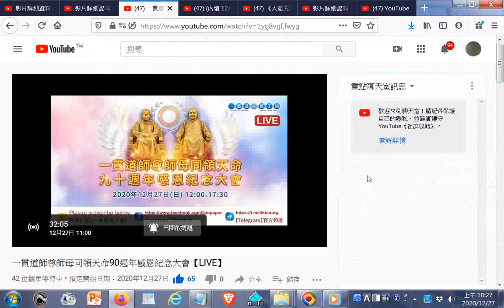20201227#一貫道師尊師母同領天命90週年感恩紀念大會【LIVE】+網址（手機使用者請點按影片畫面右下方小三角形進入）（另有新影片網址，由一貫道總會分享，歡迎訂閱本頻道，影片版權開放，功德同享）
閩南語讀經影片合輯